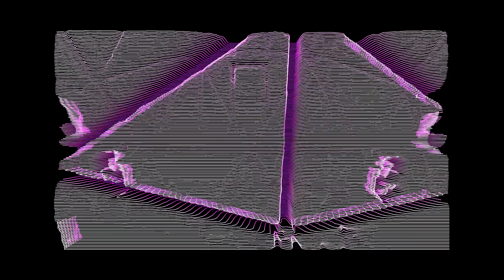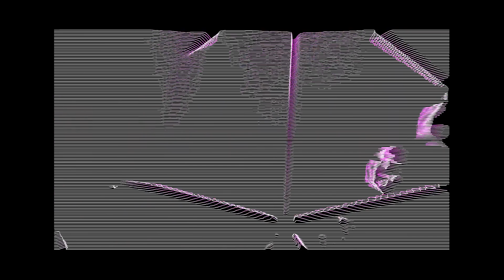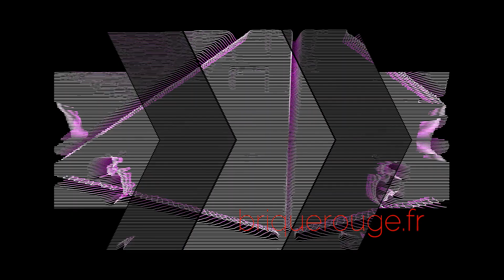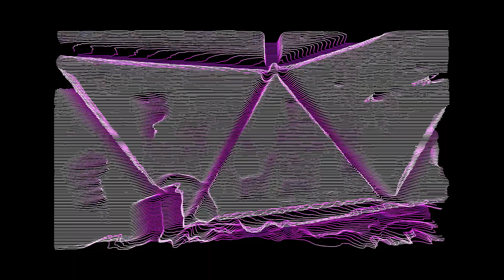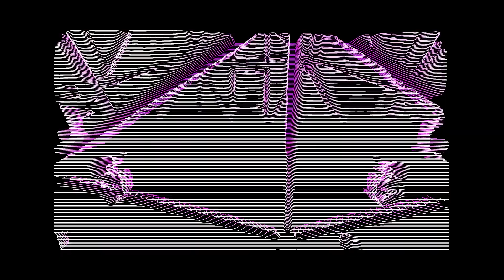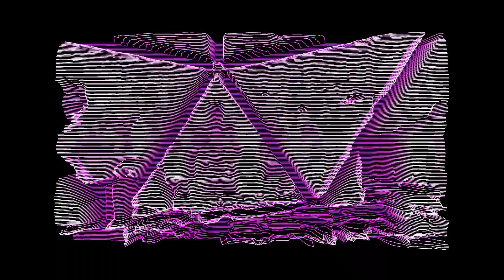[briquerouge] : ARNO GONZALEZ - COVID FUNK - Brique Rouge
[briquerouge] : Brique Rouge House Music
Independant House Institute for Proper Underground House Music created and managed by David Duriez - operating secretly since 1999 - based in France -

Call&Response Records : "Whacked out brilliance yet again! From the majestic bounce of 'Take Asia' to the woozy bass and creeped out vibes of 'Covid Funk' and finishing with the schizoid computer meltdown of 'Naked Stream'...It all adds up to a slammin' and sublime EP that could only come from Brique Rouge."